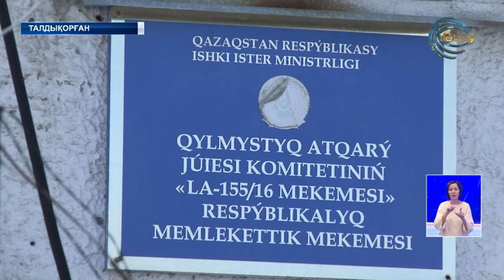Депутат Ж.Әшімжан Талдықорғандағы уақытша тергеу изоляторына барды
Жанарбек Әшімжан ата-аналар өтінішімен Талдықорғандағы ЛА - 155/16 уақытша тергеу изоляторына барды.  Қаңтар оқиғасында айып тағылып, іс қозғалған азаматтармен кездесті. Камераларды аралап, күдіктілердің бүгінгі  жай-күйімен танысты. Мәжілісмен қамауда отырғандармен жеке-жеке тілдесті. Онда күдіктілер тарапынан депутатқа мекемедегі ұстау жағдайына, оның ішінде азаптауға қатысты шағым-арыздар түспеді. Тергеу изоляторының басшысы Арнай Қанатұлы халық қалаулысына прокуратура өкілдері мен арнайы комиссия тобы мекемеге жиі келетінін айтып өтті.